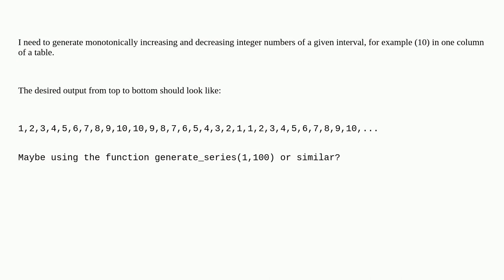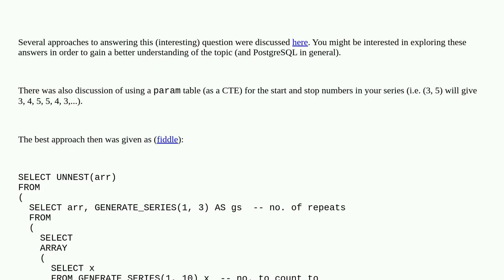Dba: Generate a series of monotonically increasing and decreasing integer values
Generate a series of monotonically increasing and decreasing integer values

A special thanks goes out to the awesome community

  postgresql